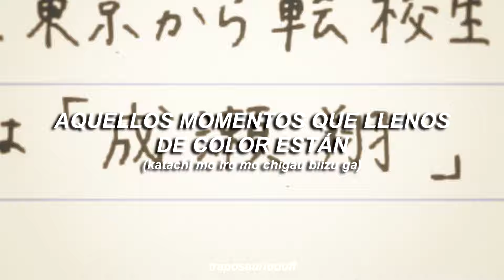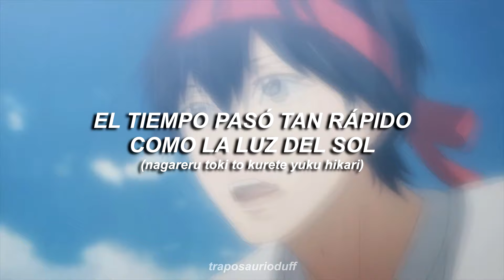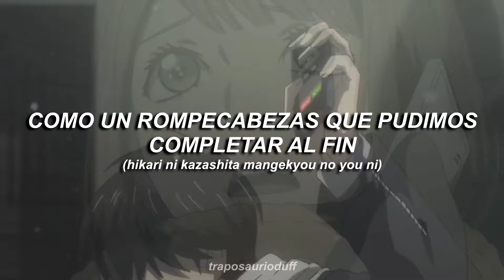Orange OP『Hikari No Hahen』| sub esp | lyrics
rargh ♡

♡ Anime: Orange
♡ Temporada: 1
♡ OP: Hikari No Hahen
/ LOS VÍDEOS DE FONDO NO ME PERTENECEN /

( perdón si hay un error en los subtitulos y por las faltas ortográficas ) :c